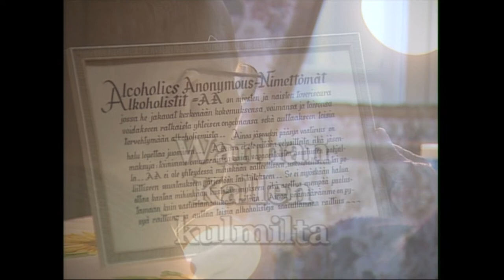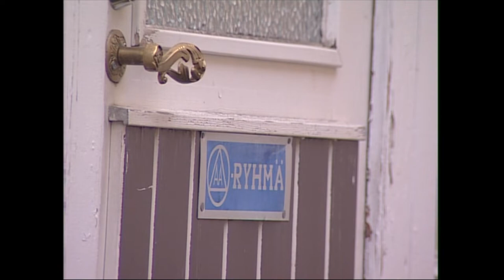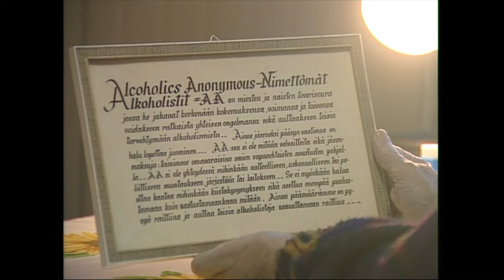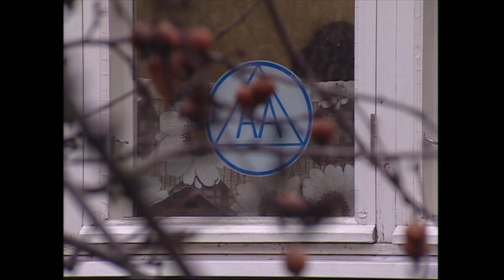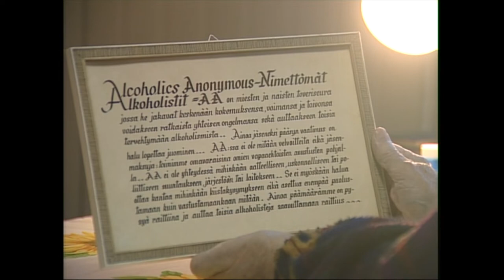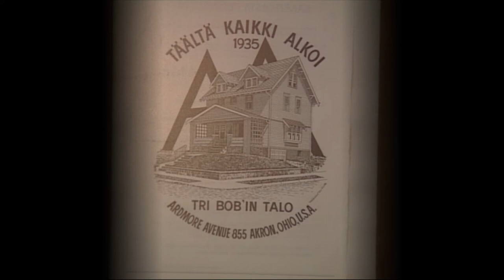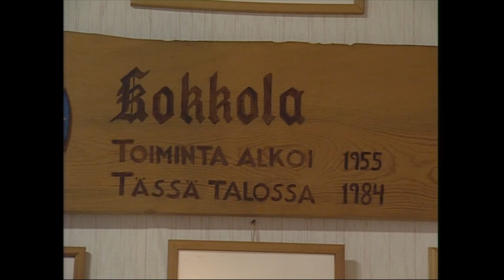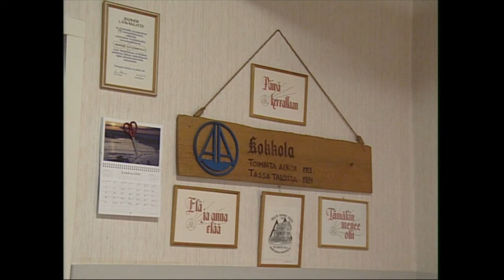AA-kerho (AA-liike) Nimettömät Alkoholistit (Alcoholics Anonymous)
AA-liike perustettiin Yhdysvalloissa vuonna 1935.
Kokkolassa se perustettiin 1955 eli se on toiminut v. 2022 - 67 vuotta
Tämä ohjelma on taltioitu v.2006
Toteutus Seppo Pulkkinen VIDEOFAKTA Oy